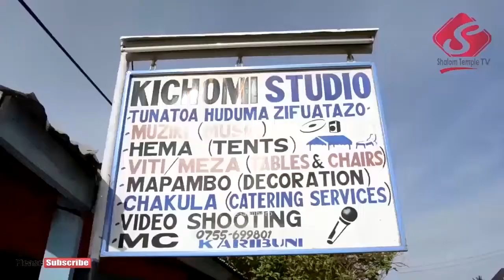UIMBAJI: Vine Choir wakihudumu ibada kuu April 28 2019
Ni kwaya pekee hapa FPCT Shalom Temple mjini Kahama